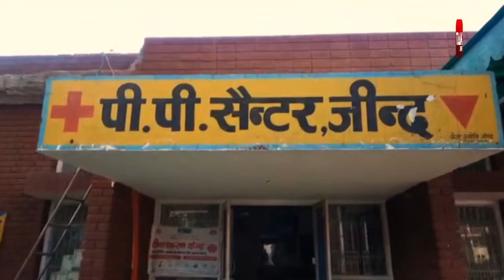'सॉरी... मुझे पता नहीं था कि ये कोरोना वैक्सीन है', ये बात पेपर पर लिखकर चोर ने वैक्सीन लौटाई